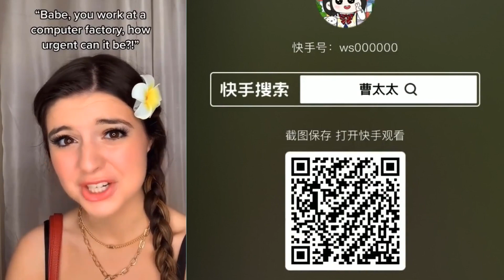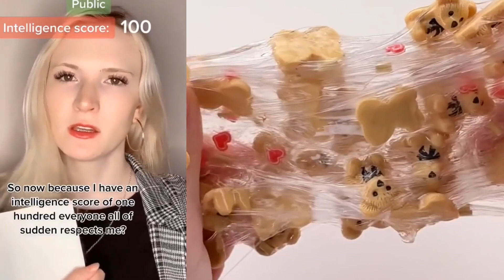🌈🌟Satisfying Slime Storytime Tiktok🌈🌟 POVs @Brianna Mizura @Brianna Guidryy @Bailey Spinn #620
🌈🌟Satisfying Slime Storytime Tiktok🌈🌟 POVs @Brianna Mizura @Brianna Guidryy @Bailey Spinn